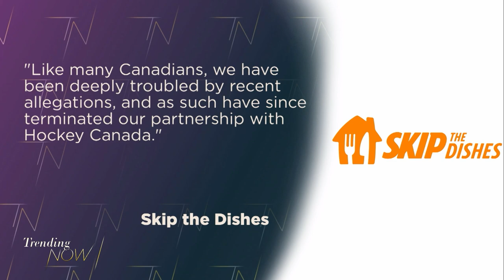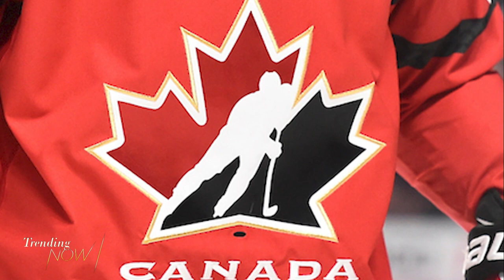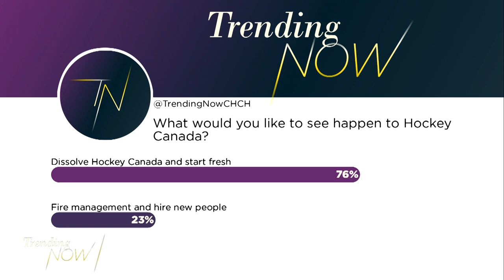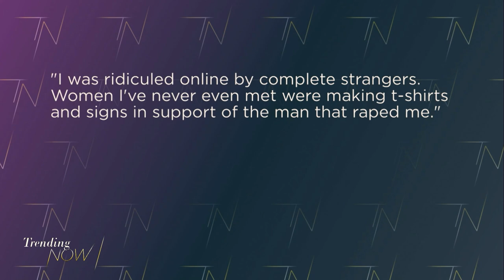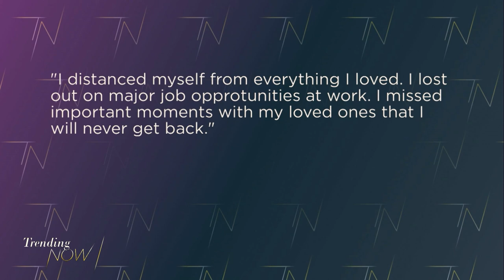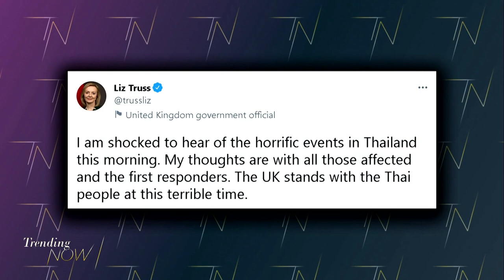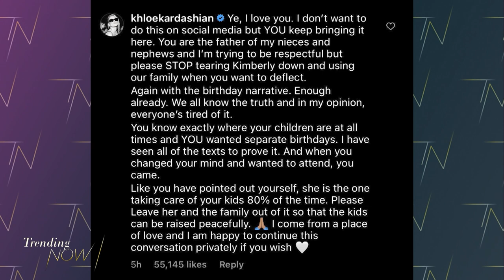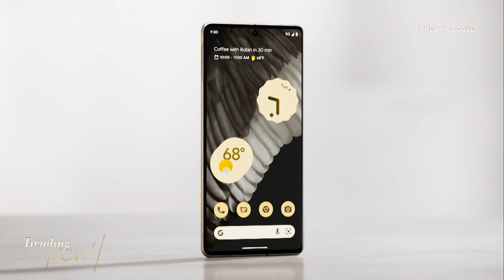Trending Now CHCH - Oct. 6, 2022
Tonight on "Trending Now," more and more developments on the Hockey Canada scandal that has captured headlines and become the top trending topic across the country.

Also, for the first time, we're hearing from the survivor who was sexually assaulted by Hedley frontman Jacob Hoggard as his sentencing hearing gets underway in Toronto.

We break down all of your top trending stories for Oct. 6, 2022.